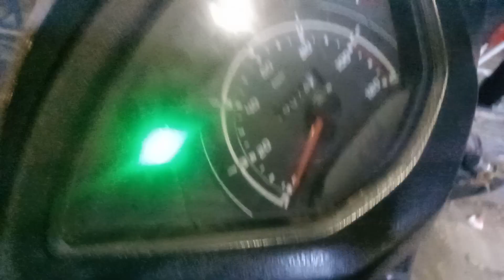Barrackpore key making TVS Jupiter Pradip key makers 📞 🔑🗝️🏍️🛵🛵🛵🏍️🏍️🏍️🔐🔐